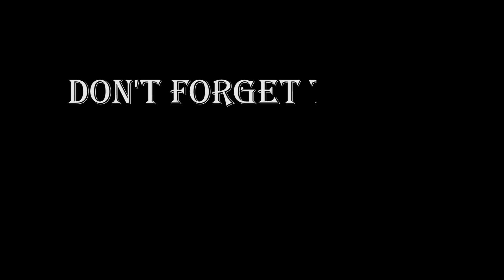‘बाढी, पहिरोबाट प्रभावित महिला, बालबालिका तथा ज्येष्ठ नागरिकलाई छुट्टै राहतकाे व्यवस्था हुन्छ’